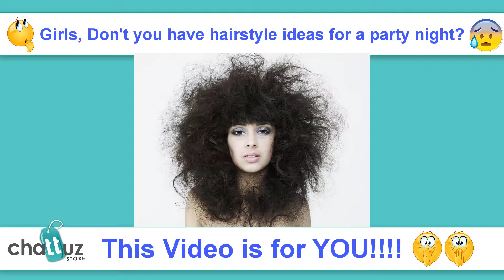Hair Curler New Magic Roller - CurlMakers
CurlMakers is the Best Retexturizing Tool. Ideal for use on long hair from 16 inches (40 cm) to 26 inches (65 cm) long.
With the CurlMakers you can create perfect Curls, waves and volume your hair and you can not imagine how easy it is to create them, besides you will not need heat to create the curls. You can do it yourself without having to go to a beauty salon and pay the expensive labor time after time. You simply have to have your hair wet and let it dry naturally inside the CurlMakers. Of course you can use mild heat if you wish and you will see the final result.

CurlMakers are soft enough to use on damaged, weak or brittle hair and can be used on hair extensions and wigs as well. CurlMakers can be used to create curls of different sizes, ie curls at the ends of the hair, curls up to half the length of the hair or curls of the total length of hair.

The hook is essential for the application of your CurlMakers and is included in this package.